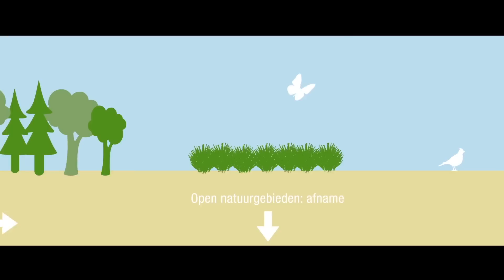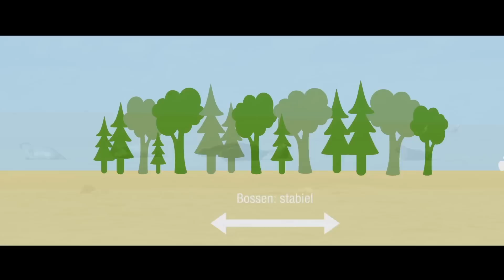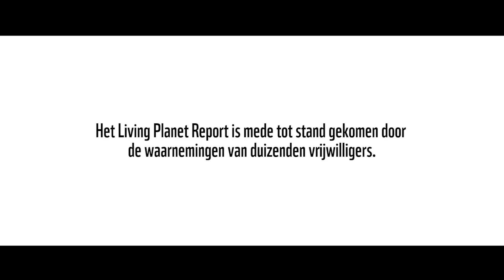Living Planet Report - Nederland